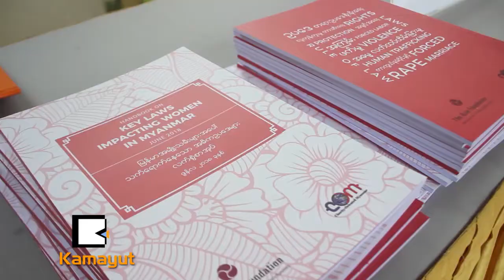ဥပေဒျပဌာန္္း႐ံုနဲ႔ အမ်ိဳးသမီးေတြဘဝ လံုၿခံဳၿပီလား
“ဥပေဒေတြ ျပဌာန္းထား႐ံုနဲ႔ အမ်ိဳးသမီးေတြ လံုၿခံဳေရးအတြက္ အျပည့္အဝလံုေလာက္မႈ မရိွေသးပါဘူး။ ဥပေဒျပဌာန္းထားတယ္ဆိုတာဟာ အေထာက္အထားတစ္ခုအေနနဲ႔သာ ရိွလာတာျဖစ္ၿပီး အေကာင္အထည္ေဖာ္ဖို႔ မ်ားစြာလိုအပ္ပါတယ္..”